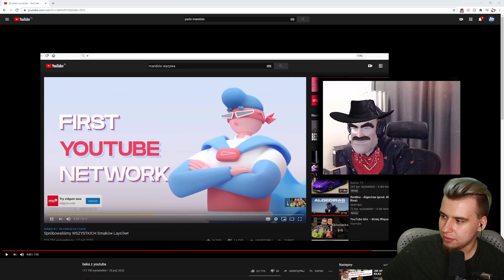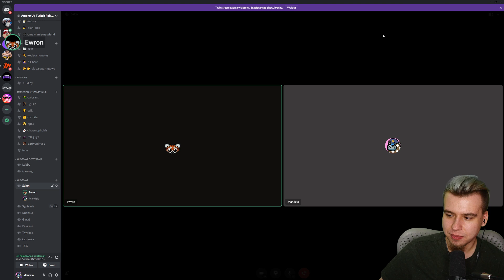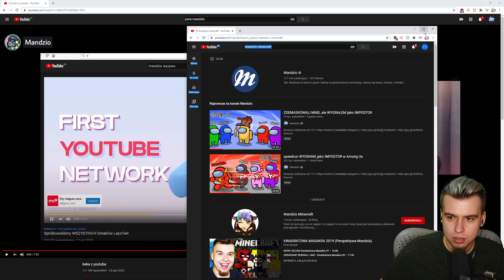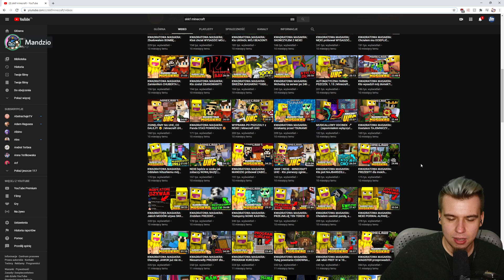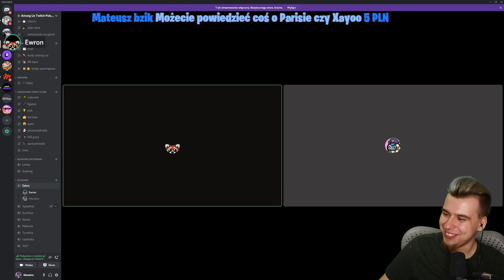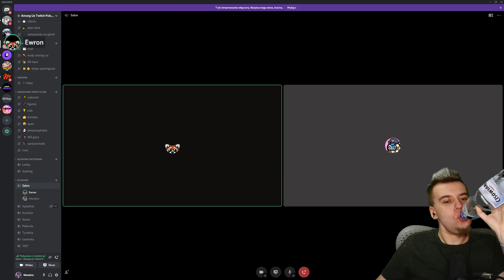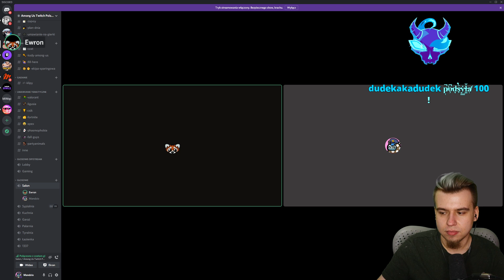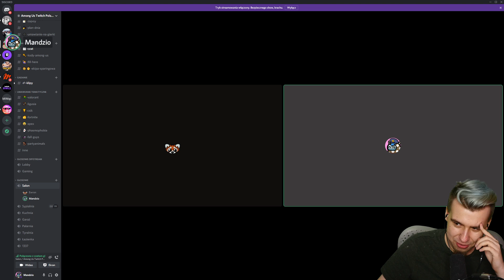MANDZIO & EWRON PODCAST o Rage Mandzia, Twitch, Kobietach, Zebo, Youtube, Kwadratowa Masakra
Oglądaj Mandzio codziennie od 17:00 na Twitch | Oglądaj Mandzio na YT | Źródło na VOD Mandzia

Oglądaj Ewrona na Twitch | Oglądaj Ewrona na YT | Źródło na VOD Ewrona

Pierwszy podcast Mandzia i Ewroona, co sądzicie o nim? Podoba Wam się taka forma pogadanki o wszystkim?

Poruszone tematy: UrQueeen, Rage Mandzia, Zebo, Twitch, Youtube, Kwadratowa Masakra, Algorytm Youtube, Skkf, Minecraft, Gucio, Thorku, DrDisrespect, Tyler1